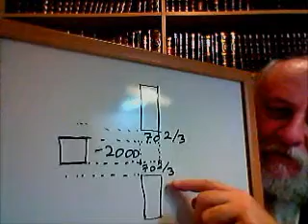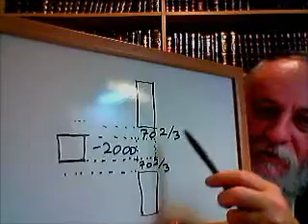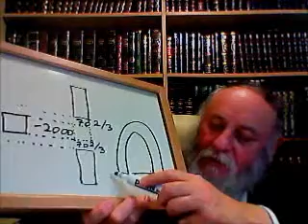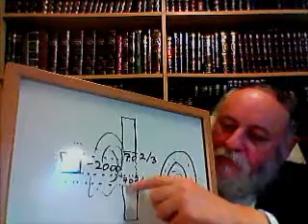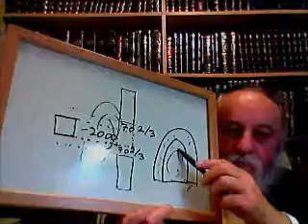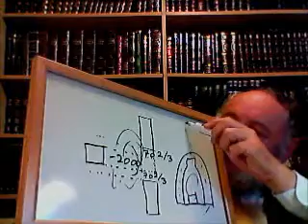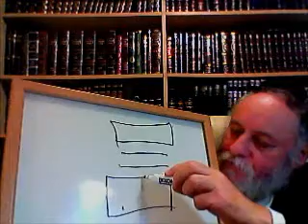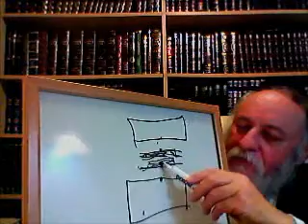0276 ERUVIN 57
KARPAF  A UNA CITTA' E 2 KARPAFIM TRA DUE CITTA'